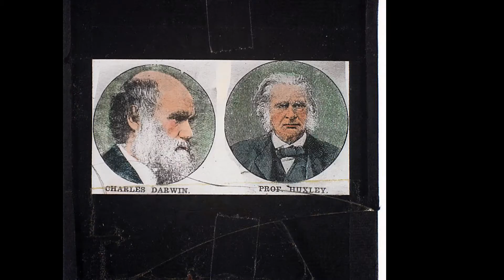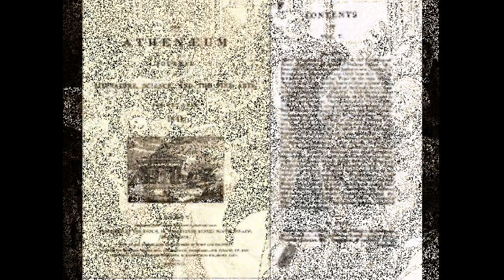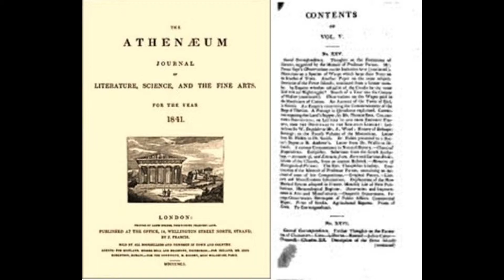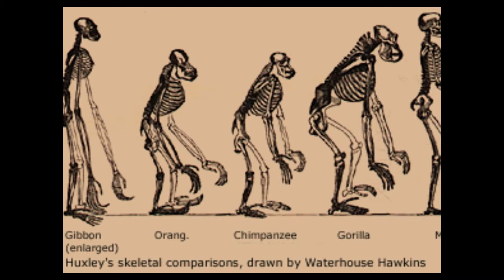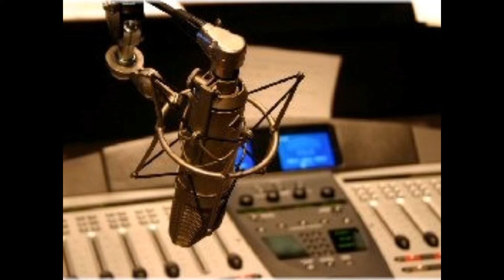Huxley Wilberforce debate